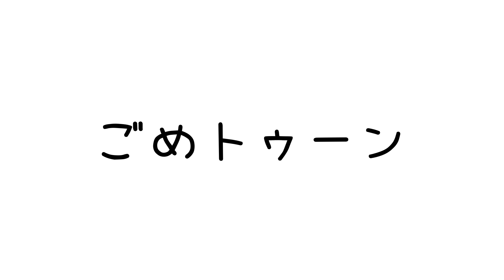【アニメ】トゥントゥンボーイ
人違いによって地球の運命を背負うことになった話。